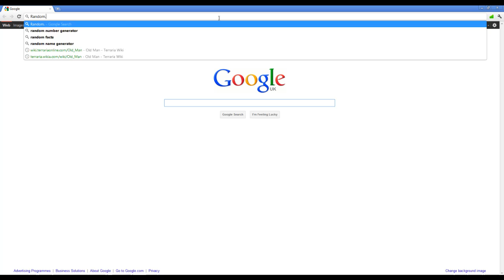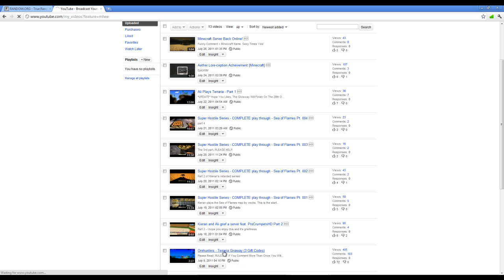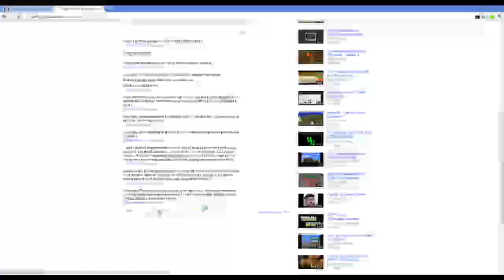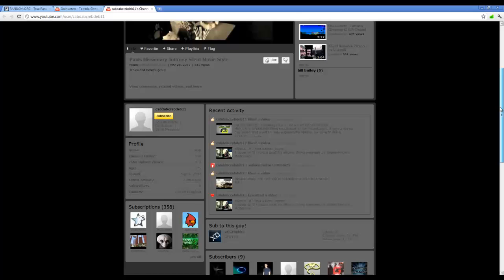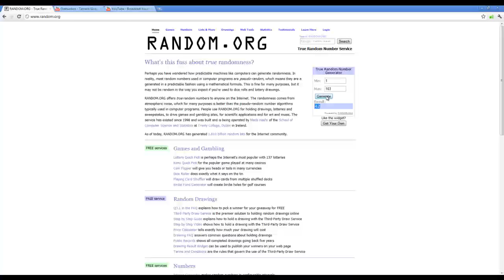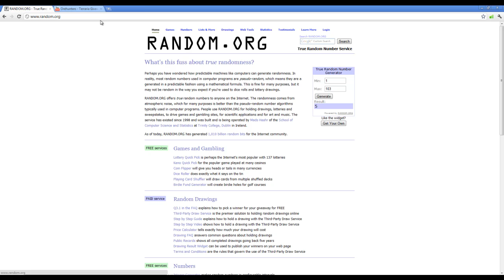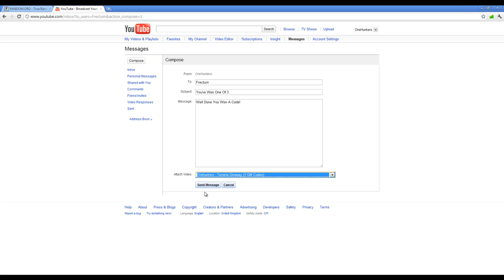Givaway Winner Time!